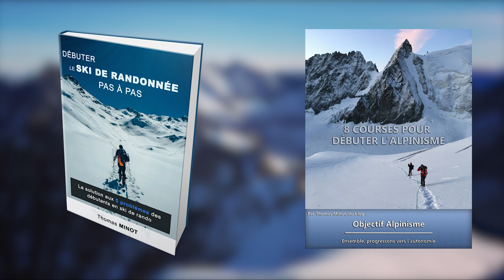Faut-il s'encorder dans un couloir de neige ?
Un couloir c'est raide... eh oui ! Et en cas de chute l'un des coéquipiers risque d'entraîner l'autre dans son sillage, alors la question se pose vraiment : faut-il s'encorder dans un couloir ?